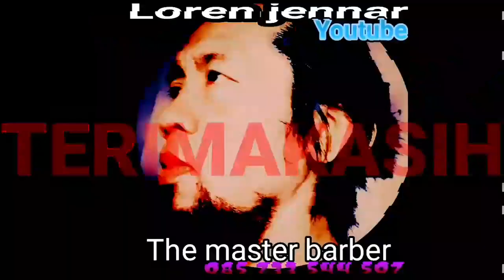Bikin Plontos Kepala Calon Anggota Brimop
lucu banget
lucu bahasa inggris
lucu dalam bahasa korea
lucu bahasa inggrisnya
lucu ngakak
lucu artinya
lucu dalam bahasa jepang
lucu adalah
lucu anak
lucu artinya bahasa inggris
lucu atau kurang ajar
lagu anak-anak
lucu aja
lucu anime
lucas means
a lucu artinya
a lucullan feast
a lucução adjetiva
locus a non lucendo
q&a lucu
huruf a lucu
a thread lucu
lucu bahasa korea
lucu bahasa jepang
lucu bahasa sunda
lucu bahasa arabnya
lucu banget bahasa inggris
bh lucu
bh lucu dan unik
luxury b
lucullus b.v
lucu b inggris
lucu b
lucu b arab
lucu b korea
lucu cantik
lucu coprobot artinya
lucu cinta
lucu caption
lucu cooking
lucu cak lontong
lucu chat
lucu c
vitamin c lucu
sim c lucu
cerita lucu
c ronaldo lucu
lucas c
c&c luxury
lucuma c'est quoi
lucu dalam bahasa inggris
lucu dalam bahasa thailand
lucu di dunia
lucu dan imut
lucu dalam bahasa gaul
lucu dalam bahasa sunda
dp lucu
dp lucu wa
dp lucu jawa
dp lucu ngakak
dp lucu tahun baru
dp lucu kucing
dp lucu untuk wa
dp lucu hujan
lucu english
lucu emoji
lucu memang
e. lucunter
e luxury
lucas e
e-lucubrate
lucu e
e=mc2 lucu
huruf e lucu
meme lucu e form bri
lucu funny
lucu foto
lucu film
lucu font
lucu ff
lucu facebook
lucu film lucu-lucu
lucu full movie
ff lucu
ff lucu tik tok
ff lucu booyah
ff lucu bikin ngakak
ff lucu banget
ff lucu parah
ff lucu wik wik
ff lucu ngakak
lucu google
lucu gambar
lucu gokil
lucu gif
lucu gila
lucu gombal
lucu gambar keren
lucu gokil bikin ngakak
lucas g
lucu g
kucing lucu
g string lucu
huruf g lucu
gambar lucu gak punya uang
innova g luxury
meme lucu g 30 s pki
lucu hantu
lucu humor
lucu hujan
lucu hangul
lucu humor berbeda dengan teks anekdot karena
lucu hewan
lucu abis
lucu hamil
h. lucus augusti
lucu h
huruf h lucu
h bolot lucu
foto lucu h bokir
gambar lucu h bolot
wallpaper lucu hd
video lucu h
lucu imut
lucu inggris
lucu itu apa
lucu imut gambar bayi lucu
lucu imut bahasa inggris
lucu indonesia
lucu imut bahasa gaul tts
lucu inggris tts
i luculliano significato
i lucubrate meaning
i lucumoni etruschi
lucy in the sky
i love lucu
huruf i lucu
da i lucu asal tegal
i live lucu
lucu jenaka tts
lucu jawa
lucu jepang
lucu jawa koplak
lucu jenaka tts santai
lucu joget
lucu jawaban tts
lucu jenaka dalam bahasa inggris
j lucumi
j lucumi pes 2021
j lucumi transfermarkt
j lucumi pes 2020
j lucumi elche
j lucumi genk
j lucas
lucu kucing
lucu kartun
lucu kan
lucu kata
lucu kamu
lucu kurang ajar
lucu kocak
lucu kbbi
k locura
k lucura
k luxury
k drama lucu
k drama lucu dan romantis
cctv lucu
k movie lucu
gambar lucu k
lucu lucu
lucu lucuan
lucu lucu bikin ngakak
lucu lucu tv
lucu lucu ngakak
lucu lucuan terbaru
lucullus
l lucumi
lucu l
lucido l
gambar lucu
l o l lucu
foto lucu l
magnum ingenium l. lucu
lucu maknanya
lucu madura
lucu meme
lucu motor
lucu makna
lucu malam jumat
lucu manado
lucu motivasi
m. lucullus
luxury m
3m lucu
huruf m lucu
film lucu
m banking lucu
m.youtube video lucu
ceramah lucu m
lucu ngakak abis
lucu ngakak jawa
lucu ngakak video
lucu nama nama kucing kampung
lucu naik motor
lucu nonton bola
n lucas rd
lucu n
lucu dan gokil
tebak n lucu
tebak n lucu bikin ngakak
nmax lucu
huruf n lucu
kartun lucu
lucu orang
lucu orang gila
lucu on twitter
lucu orang papua
lucu orang latah
foto lucu
lucu ompong
luxury o
o lucury parma
lucas o
video lucu
lucubrar o elucubrar
lucubrazione o elucubrazione
lucuma o que é
lucubre o lugubre
lucu poll
lucu pol
lucu pocong
lucu pantun
lucu png
lucu pendek
lucu parah
lucu papua
lucu quotes
lucu quotes warga 62 trans7 terbaru
lucu quora
lucu quotes receh
quotes lucu singkat
quotes lucu ngakak
quotes lucu bijak
quotes lucu jawa
q lokura
q lucura
q locura fue enamorarme de ti
lucu q
q es lucu
q&a instagram lucu
qna ig lucu
video lucu wa
lucu romantis
lucu receh
lucu ringtone
lucy rumantir
huruf r lucu
vega r lucu
wallpaper huruf r lucu
video lucu r
luxury r
lucas r
r k lucas
lucu sekali
lucu snow
lucu sekali bahasa inggris
lucu smile
lucu sekali pribadi
lucu singkat
lucu sekali bahasa korea
lucu status
s lucumi
s lucumin
mansyur s. lucu
gambar huruf s lucu
foto benyamin s lucu
kata lucu s
komik tatang s lucu
meme lucu s
lucu tegese
lucu tts
lucu translate
lucu twitter
lucu tik tok
lucu tv
lucu tik tok terbaru
lucu teka-teki lucu
lucu t
t rex lucu
t shirt lucu
t pantun lucu
video lucu t
logo jne lucu
t.me video lucu
gambar jne lucu
lucu ulzzang couple anak kecil
lucu unik
lucu ultraman
lucu untuk teman
lucu upin
lucu upin ipin
lucu ulang tahun
lucu unik murah katalog
lucu u
suara lucu u
lucuma u perahu
nct u lucas
u lucucciu
lucuma u
bio bio lucuma u prahu
lucu video
lucu viral
lucy vs battle
lucu video lucu bikin ngakak
lucy vs
lucy van pelt
v lucu banget
v lucu motor
v lukap
luxury v
foto v lucu
v bts lucu
video lucu v bts
lucu wallpaper
lucu wa
lucu wallpaper hp
lucu wallpaper cantik
lucu wattpad
lucu wa bikin ngakak
lucu wa nihongo de nan desu ka
lucu warga 62
wa lucu
wa lucu ngakak
wa lucu gambar
wa lucu jorok stiker wa jorok png
wa lucu terbaru
wa lucu romantis
wa lucu banget
wa lucu hari